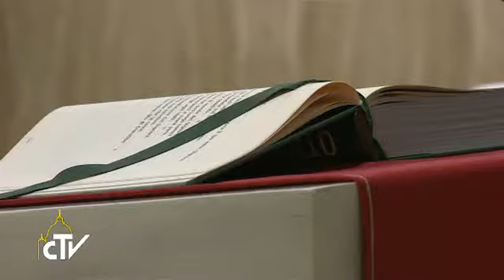教宗清晨弥撒：教会应是贫穷的，以天主而非自己的光为荣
（梵蒂冈电台讯）教宗方济各11月24日在清晨弥撒中表示：教会如果谦卑和贫穷，她就“忠于”基督；否则，她会受诱惑向世界发出“自己的光”，而非那源自天主的光。当天的福音中，耶稣看到一位寡妇向奉献箱投入自己仅有的两文钱；富人们则大摇大摆地投下他们的一大笔余钱。教宗说：“教会如果谦卑、贫穷、承认自己的不足，就能保持忠信。教会说：‘我是黑暗的，我身上的光来自［上主］那里！’这对我们有益。让我们祈求这位寡妇，她定已荣登天国，祈求祂教导我们做这样的教会：奉献自己的全部，不为自己留下丝毫，全部献给天主和近人。秉持谦卑的态度，不以自己的光为荣，却始终寻求那源自上主的光”。